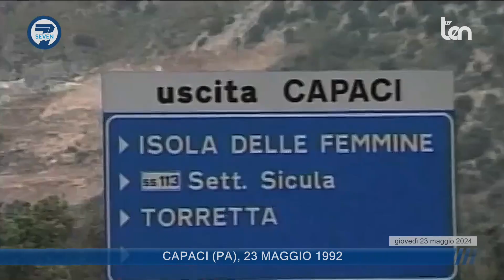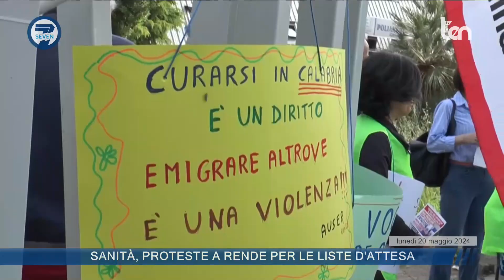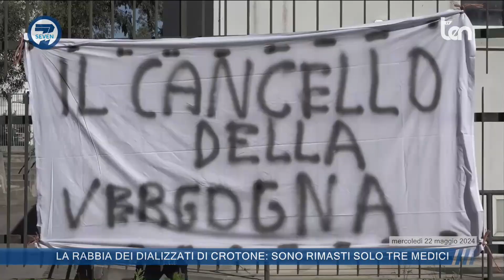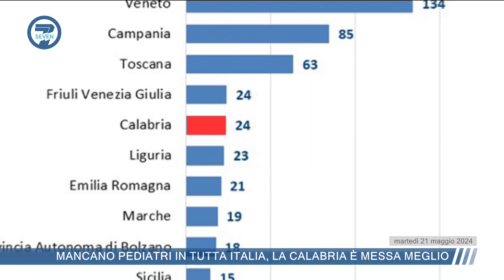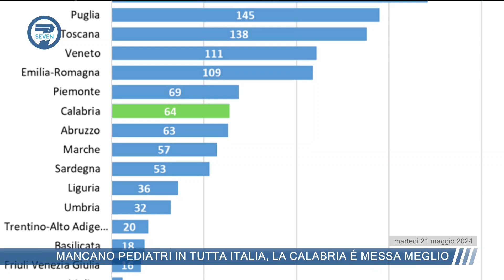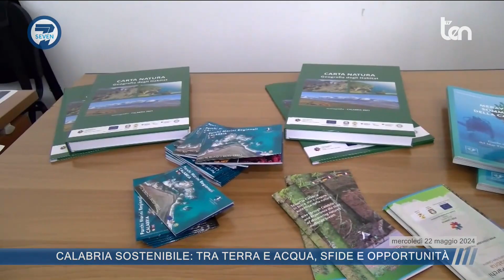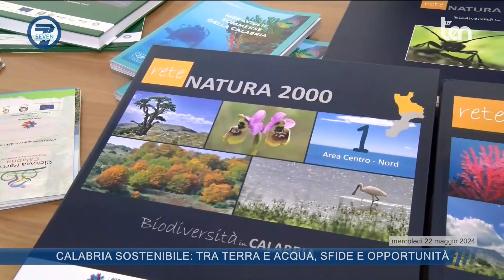7 SEVEN 26 maggio 2024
Approfondimento sui Fatti della Settimana